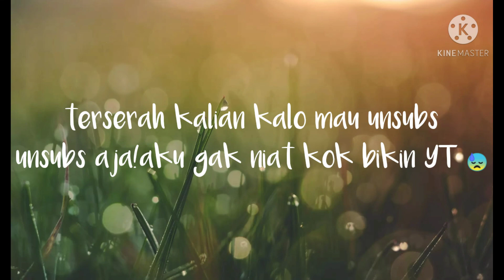\\Zahra Jadi Haters!?\\Kenapa Ya!?\\Tonton Sampai Habis! \\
Assalamualaikum!
Jadi teman teman.
Zahra izin jadi haters ya 1 hari!.
Karena : Video zahra selalu sepi,,,,Zahra Sedih😓 mungkin kalau hate gachatuber yang nonton banyak! Seperti haters yang lain! Dan mendapat dislike banyak! Yah walaupun dislike yang penting penonton banyak, Komentar ramai, Dan dislike nya banyak!
Oke mungkin segitu dulu!🌺
Bye~